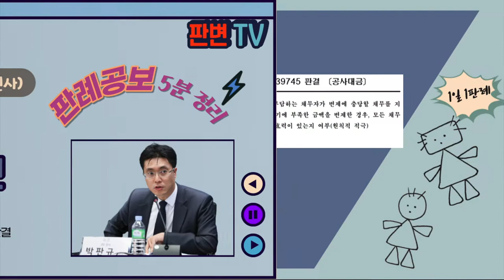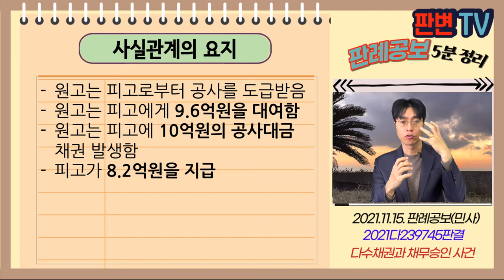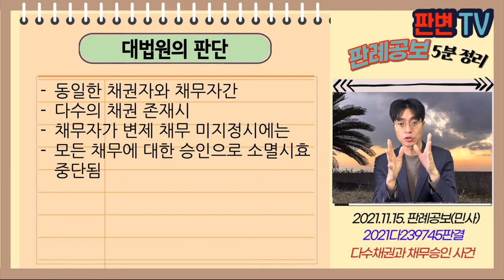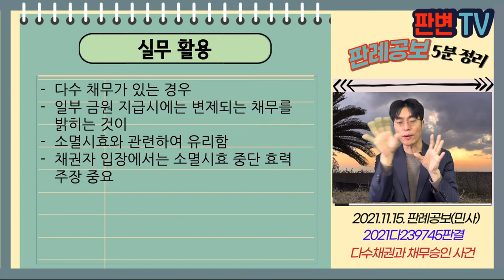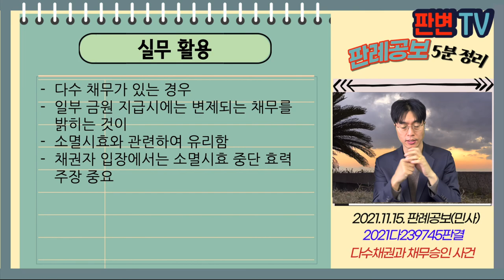다수채권과 채무승인 사건 [21.11.15.자 판례공보(민사)]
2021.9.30. 선고 2021다239745 판결
공사대금

원고 건설회사
피고 공사도급인(상고인)

상고기각

원고는 피고로부터 공사를 도급받음
원고는 피고에게 9.6억원을 대여함
원고는 피고에 10억원의 공사대금 채권 발생함
피고가 8.2억원을 지급

2개의 채권 모두 변제하기 부족한 금원 지급시
2개 채무 모두에 대한 승인인가??
소멸시효 중단 문제

동일한 채권자와 채무자간
다수의 채권 존재시
채무자가 변제 채무 미지정시에는
모든 채무에 대한 승인으로 소멸시효 중단됨

실무활용
다수 채무가 있는 경우
일부 금원 지급시에는 변제되는 채무를 밝히는 것이
소멸시효와 관련하여 유리함
채권자 입장에서는 소멸시효 중단 효력 주장 중요